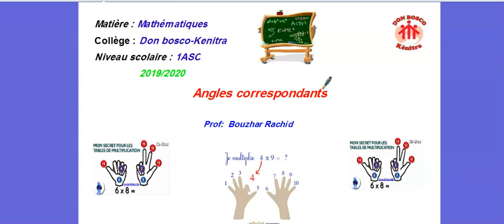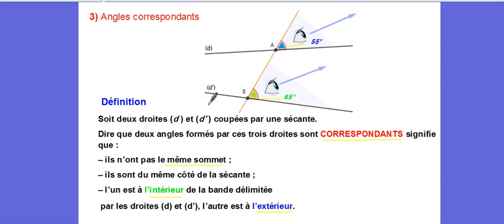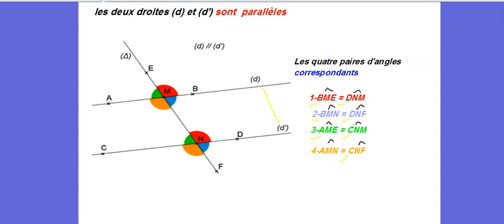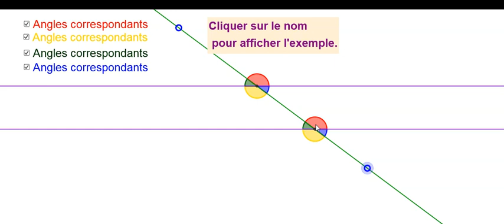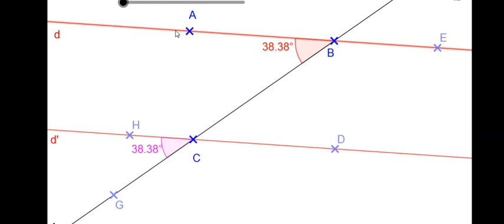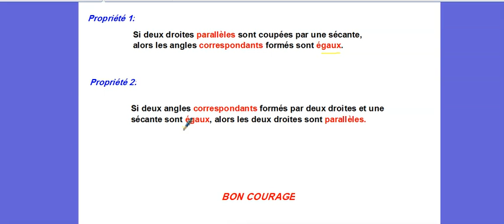1ème ASC - Les angles correspondants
1ème ASC - Les angles correspondants